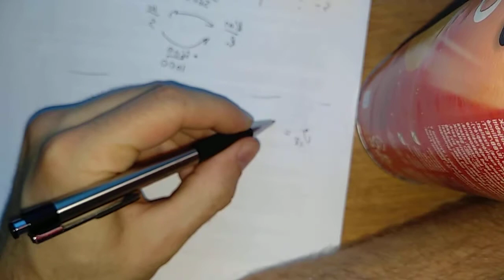скорости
Я не умею разворачивать видео